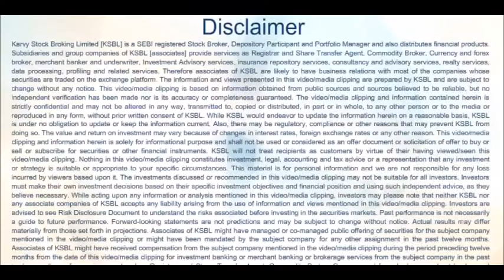Broader market sell-off drags Nifty below 10700 - Karvy Daily Wrap-up (27-06-2018)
Indian stock markets fell today as shares of oil marketing companies slipped on higher crude prices and the rupee hit more than one-and-a-half year low while traders turned cautious a day before the expiry of derivative contracts. - Presented by Srinivas Krishnan Bobba (Research Analyst)